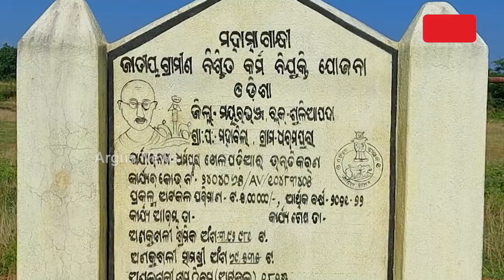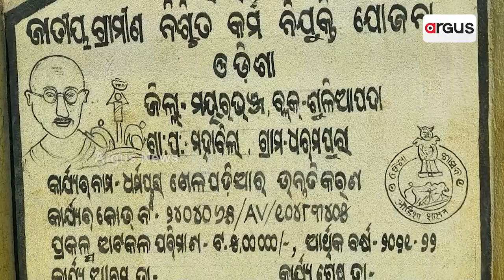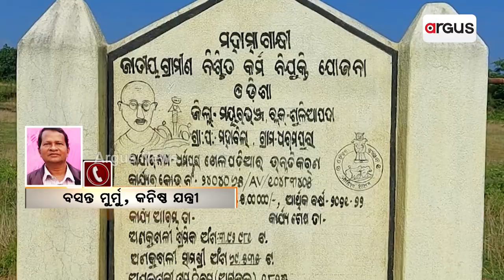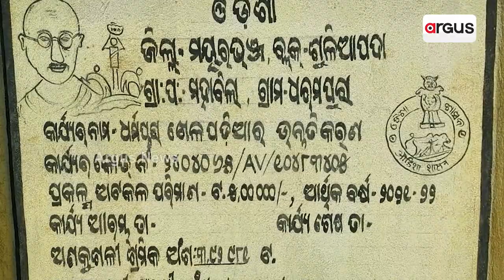ଉପାନ୍ତରେ ମୋନାରେଗା ମହାଦୁର୍ନୀତି !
ଖେଳ ପଡିଆ ଉନ୍ନତି କାରଣ ନାଁରେ ହରିଲୁଟ । ଠିକାଦାର ଓ ବିଭାଗୀୟ ଅଧିକାରୀ ମିଳିମିଶି ଖାଇଗଲେ ଲାକ୍ଷାଧିକ ଟଙ୍କା । ଆସନ୍ତୁ ଦେଖିବା ମୟୂରଭଞ୍ଜ ସୁଳିଆପଦାରୁ ଏ ରିପୋର୍ଟ